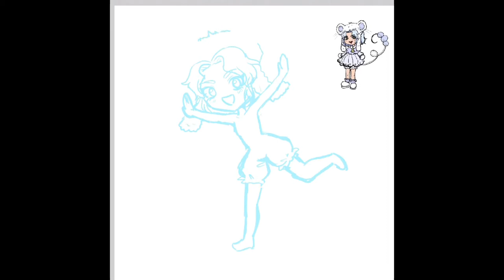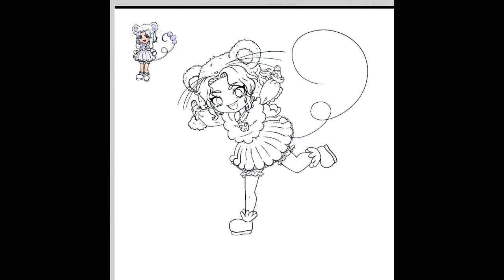Chezumi Oki! [Procreat] /speed paint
my name is Chezumi Oki

I have allot to post and Im also a beginner at this so.. let me know if there any thing I can do to improve and be better at this💙
Oh I also have an instagram account, please check it out if you’re interested 💙

I think thats it for now..thank you byeeee🐭💙